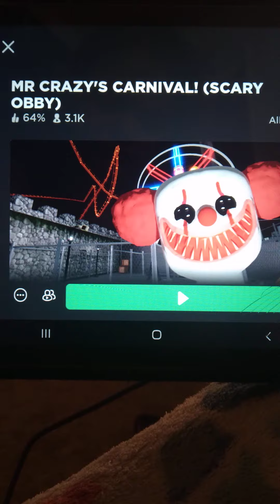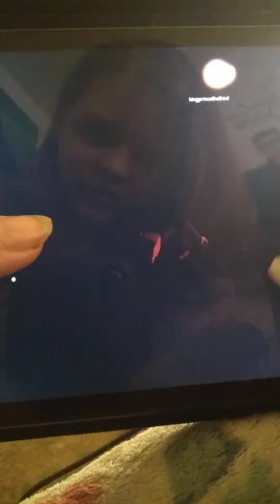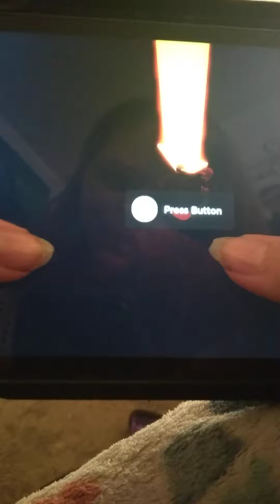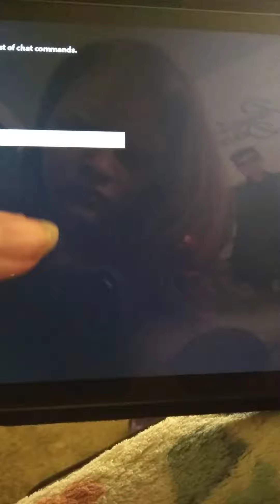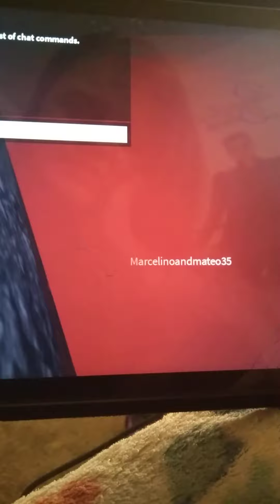ESCAPE MR CRAZY'S CARNIVAL! (Roblox)